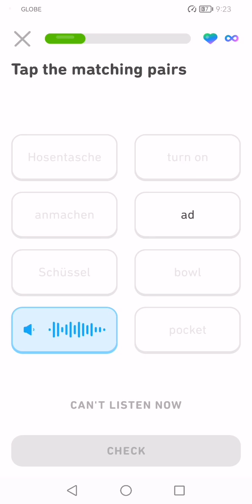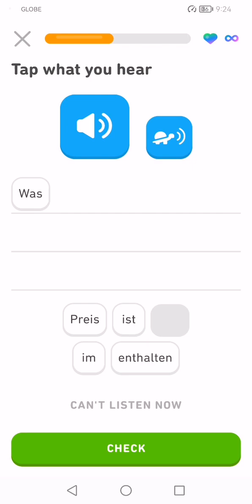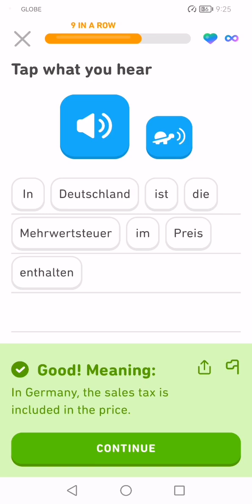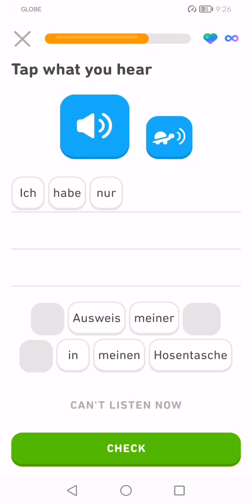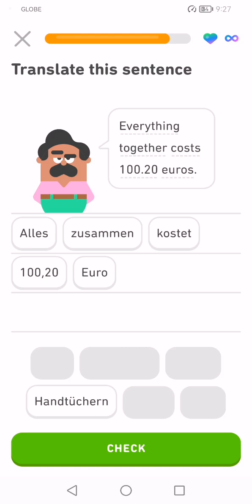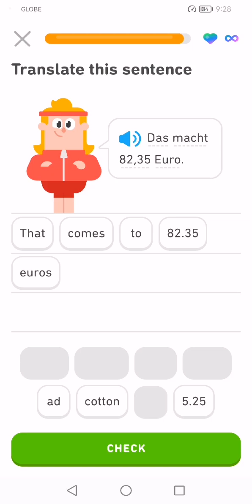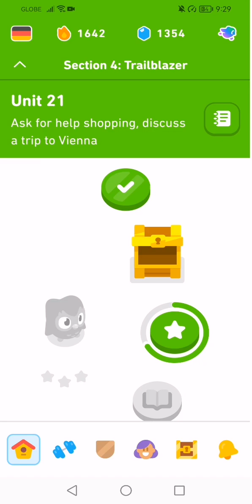Let's Learn German With Duolingo | Episode 1527